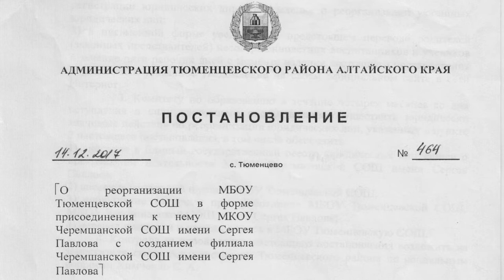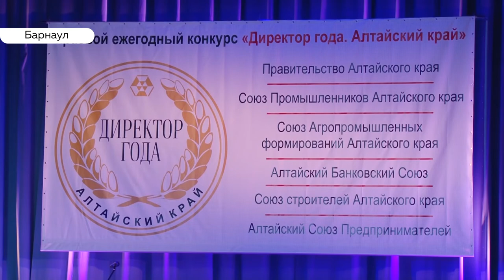«День с Толком». 25.04.2019. Выпуск 15:30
- Второй пошел. Почему еще одну школу в Тюменцевском районе переводят в филиал?
- Православные традиции. Что нужно и чего нельзя делать в Чистый четверг?
- Пора, брат, пора…Где Краснокнижные пеликаны обрели новый дом?